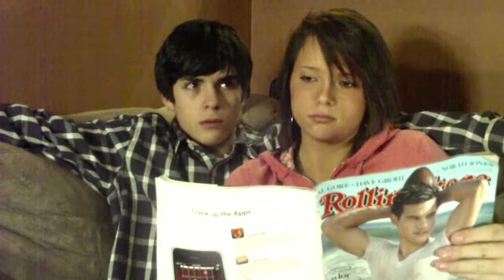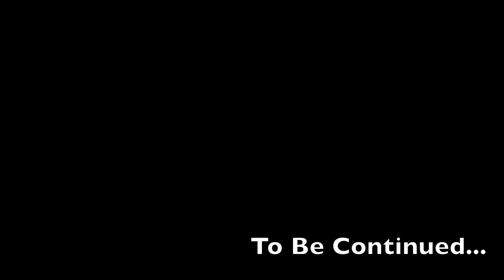A Whipped Marriage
An assignment for drama class. The teacher described it as "crossing the line." This was our comedy...although I personally think it's a drama.
Song: Bad Romance - Lady Gaga